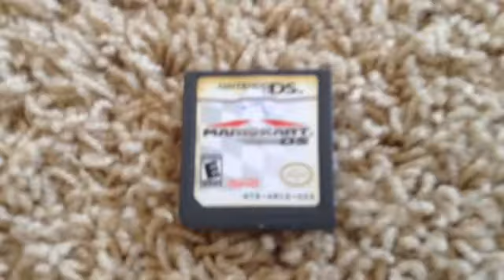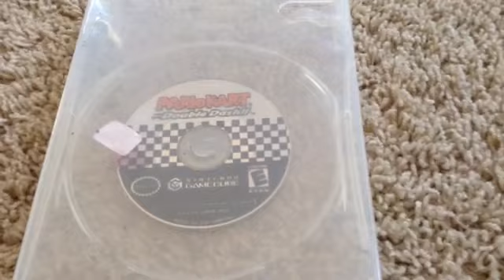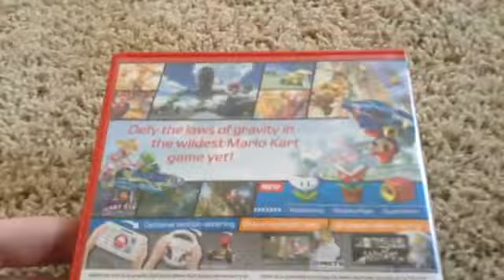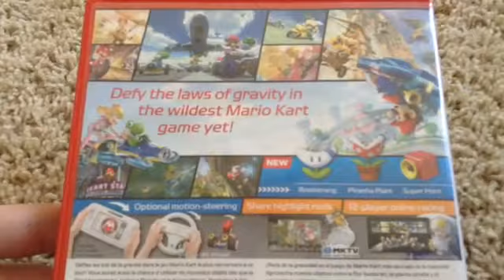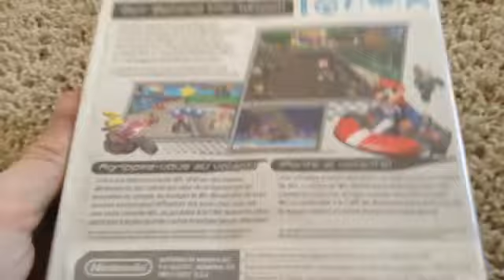Top 5 Mario kart games